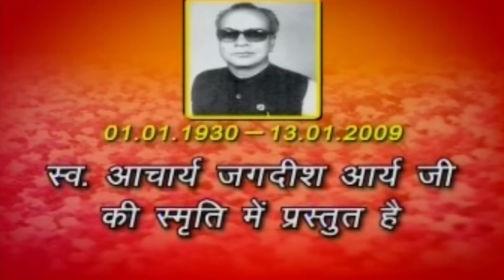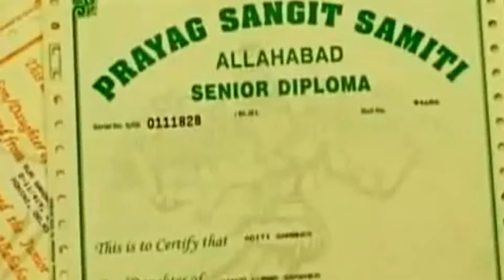सतमोला कवियों की चौपाल एपिसोड 539| क्लीप-5| ईशदेन टीवी 30 नवम्बर शुक्रवार 2018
प्रस्तुत एपिसोड में एक ऐसे प्रसिद्ध कवि श्री भुवनेश सिंघल को प्रस्तुत कर रहे हैं। जिनकी रचनाओं में ओज का प्रवाह चलायमान रहता है, इनकी रचनाओं में विविधता मिलती है। जो इनकी रचनाओं को गेय बनाती है। भुवनेश में रहते हैं।  इनके गीतों में सिंह की गर्जना एवं राष्ट्र की संस्कृति  का दर्शन झलकता है। इनकी रचनाएँ कितनी उत्कृष्ट है इसका प्रमाण है उनकी यह प्रस्तुत कविता।
निर्माता (अवैतनिक): प्रवीण आर्य
प्रस्तोता: अनुनीत आर्य
 विशेष अनुरोध: कविता की सुचिता अक्षुण्ण रहे एवं नवांकुर कवि-मित्रों को प्रोत्साहन हेतु हमारे आपके ईशदेन टीवी को अवश्य सस्क्राइब करें। इसके लिए सस्क्राइब बटन को दबाएँ फिर बेल आइकॉन को दबाएँ।